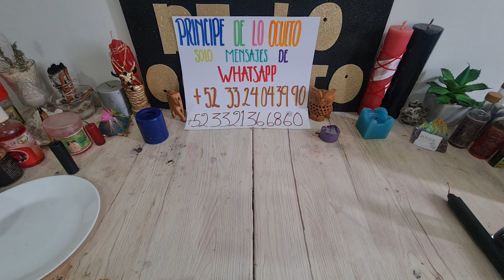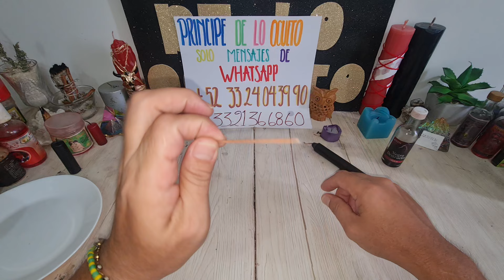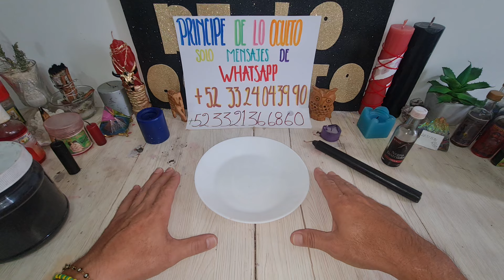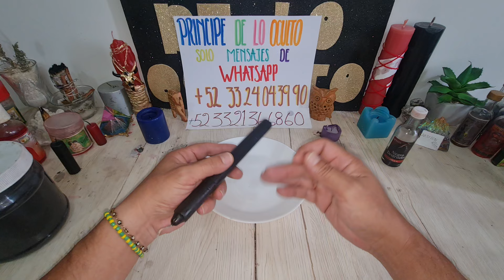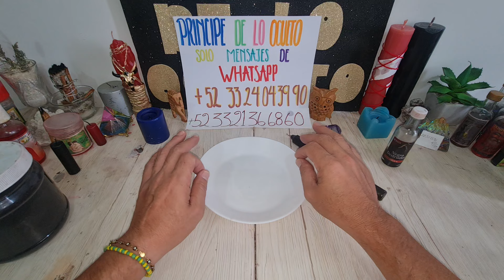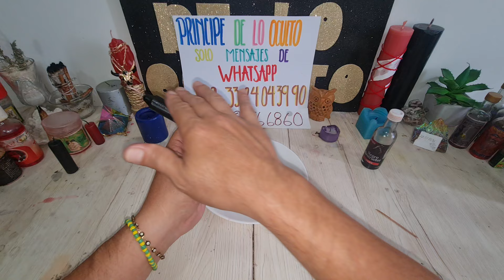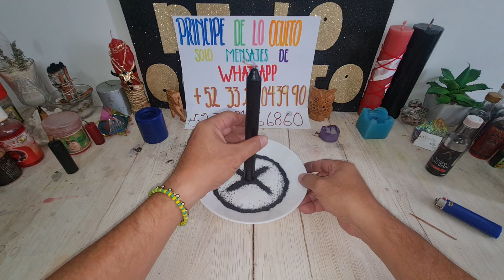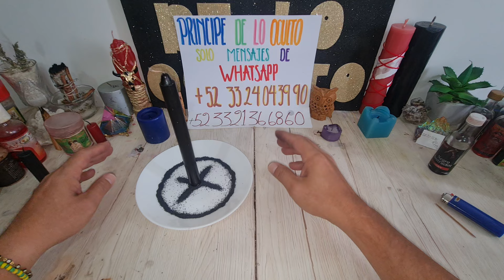!!! CIERRALE LOS CAMINOS HOY ¡¡¡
Contacto

sólo mensajes de WhatsApp área de México